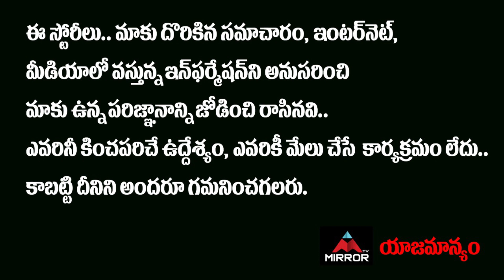Nandamuri Balakrishna Celebrated His 60th Birthday At Hospital and Home | Tollywood | Mirror TV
Nandamuri Balakrishna Celebrated His 60th Birthday At Hospital and Home

Hindupur MLA and Tollywood actor Nandamuri Balakrishna has celebrated his 60th birthday on Wednesday at Basavatarakam Indo-American Cancer Hospital and Research Institute (BIACH & RI) in Hyderabad by cutting a cake amidst patients and doctors and paramedical staff. Speaking on the occasion, the actor thanked donors who have been supporting the BIACH & RI with their generous donations. He stated that one Meghana Rao has donated Rs 10 lakh for the hospital. He mentioned that the hospital was started with a few beds and now it has more than 500 beds. He advised people to be extra careful as coronavirus will spread fast in rainy and winter seasons.